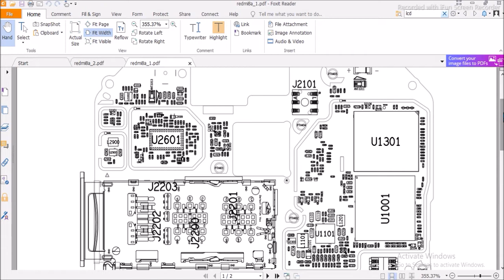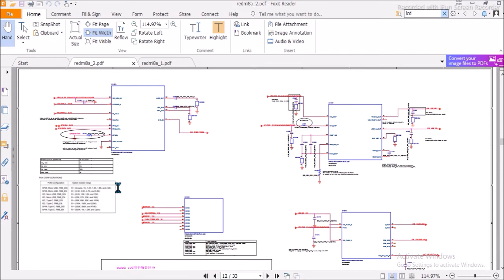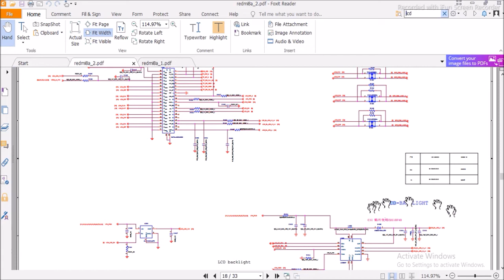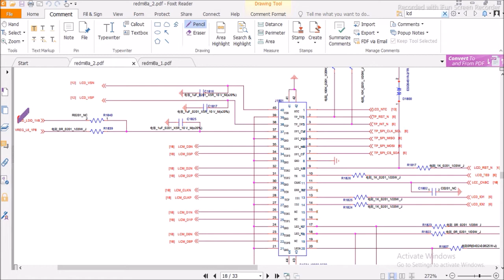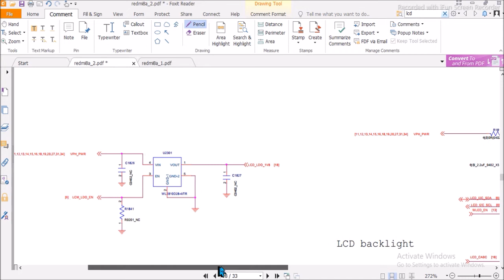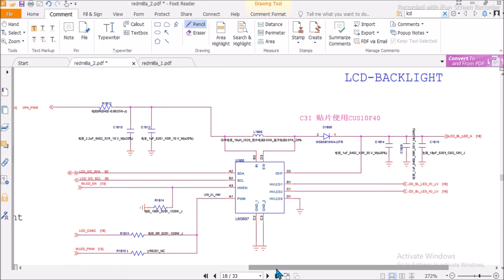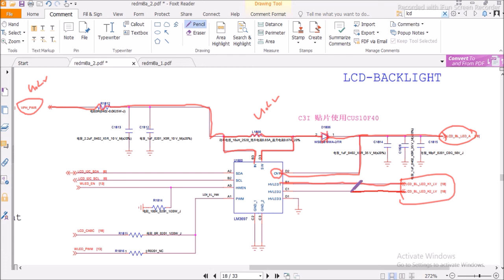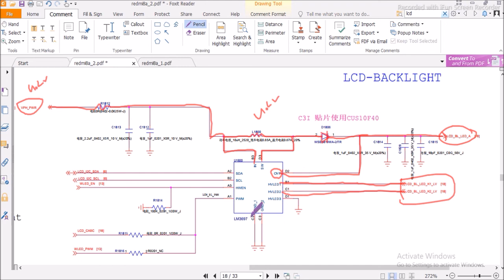Mi 8A backlight section schematic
Courses: Hardware, Networking, CCTV, Laptop and Desktop Motherboard, Printer , LED Monitor, Data recovery & Advance Mobile, iPhone & MacBook repairing
Students get Industrial Training after completion of course & Professional are get training in our service center,
LIVE REPAIRING CLASS IN FRONT OF STUDENTS.
FACILITY TO EVERY STUDENTS HANDS ON REPAIRING
15% Instructor demonstration + 30% Theoretical explanation + 55% Practical hands on training